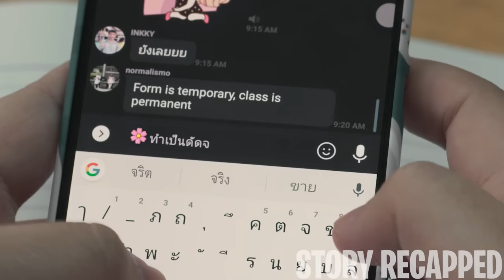The Ability To Entice The Worst In Students She Ruins Their Lives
TV Series: GirlFromNowhere:Apologies 2018

Nanno finds herself in a new school once again. However, the boys want to take advantage of her, while the girls are being cruel and jealous. They try to destroy Nanno, but she always has the upper hand.